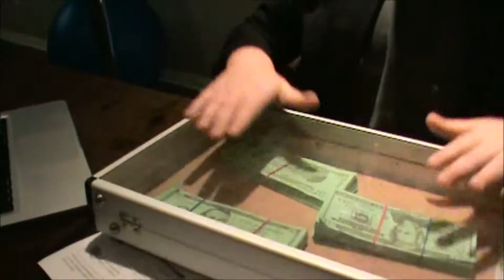Contract Killer 3: Resurrection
westin is back for some more